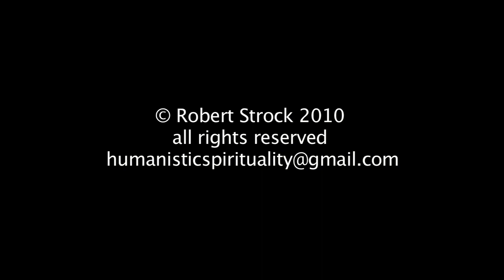Inspiring Love Relationship Part 7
for more videos, downloadable audios, writings, and CEUs for LMFTs and LCSWs.